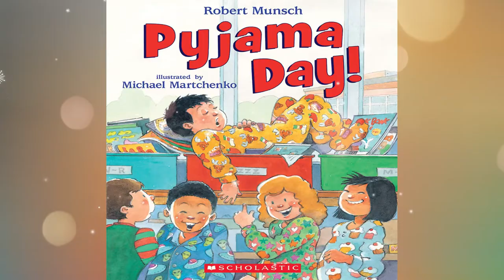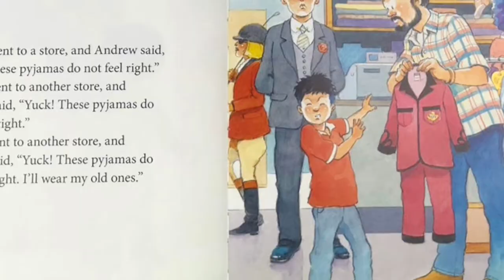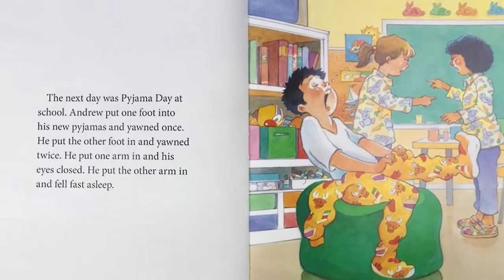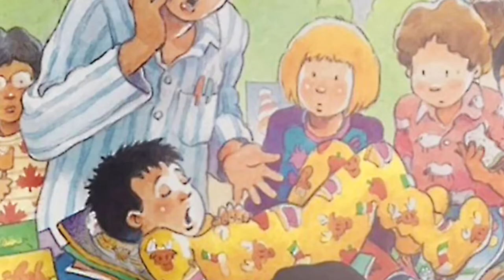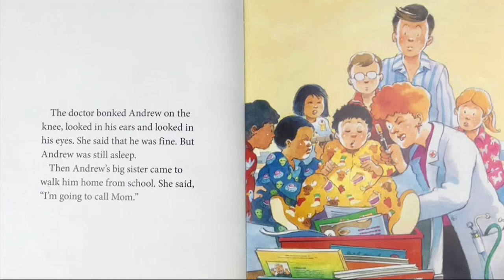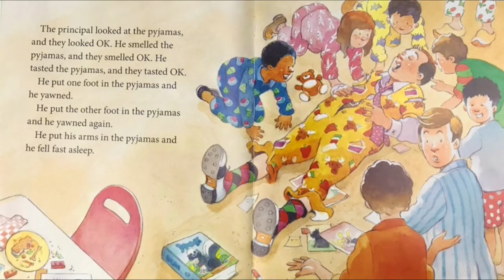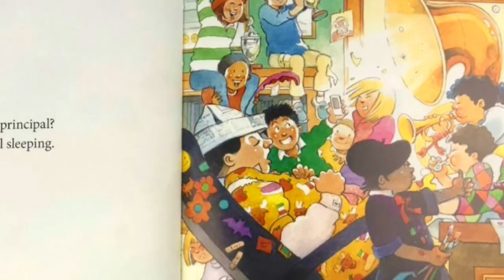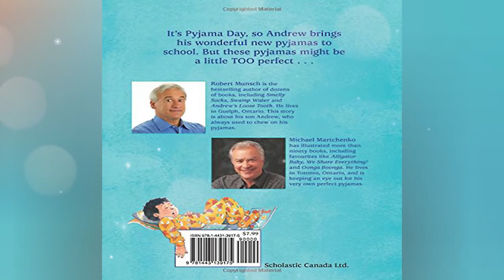PYJAMA DAY by Robert Munsch ~ Kids Book Storytime, Kids Book Read Aloud, Bedtime Story, Storytelling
In today’s book we will follow a boy named Andrew who brought his special perfect pajama to school. Curious what the pajamas look like, then let us read Pyjama Day.